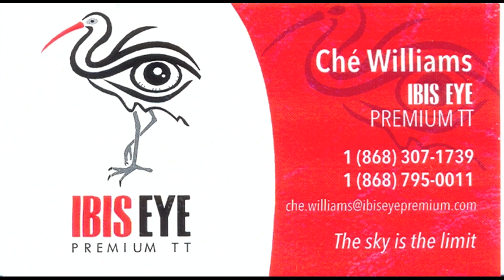Cashflow Clubs - Radio Show - 2017-07-04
Listen to Roger and the Team as they talk about business, finance, sales and real estate.